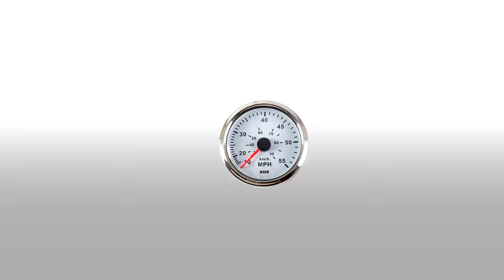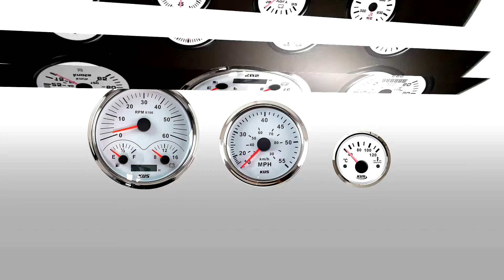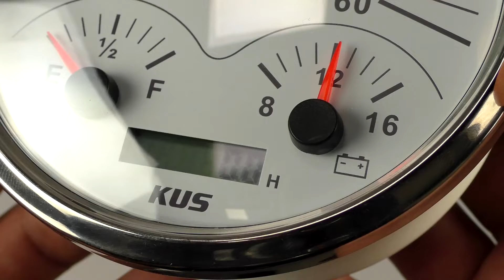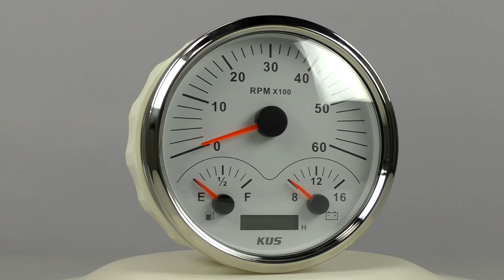Универсальный тахометр | Вольтметр | Датчик уровня топлива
Универсальный тахометр с функцией учета моточасов.
Вольтметр и указатель уровня топлива (0-190 Ом)
Тахометр имеет возможность гибкой настройки по количеству полюсов генераторной катушки лодочного мотора.